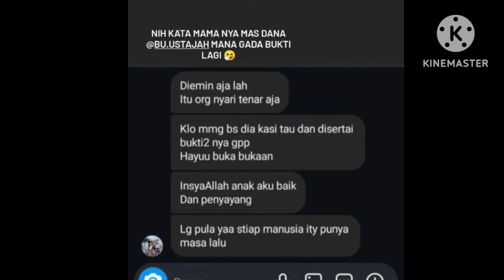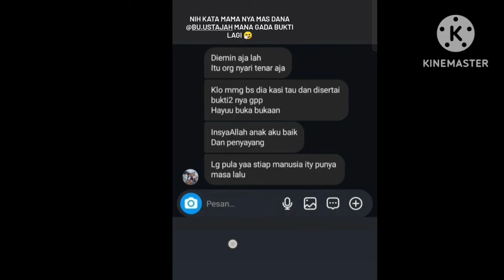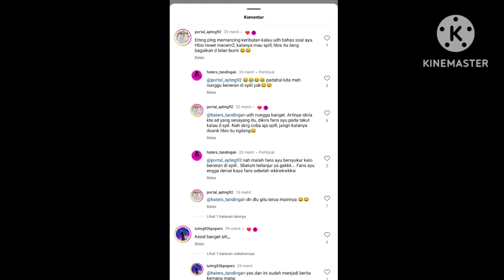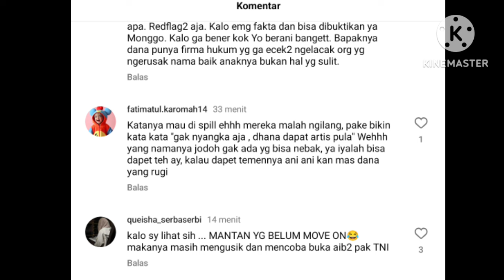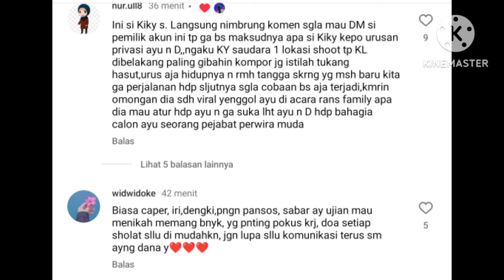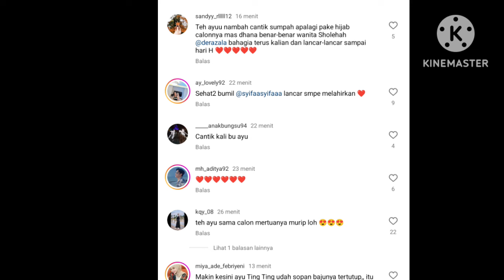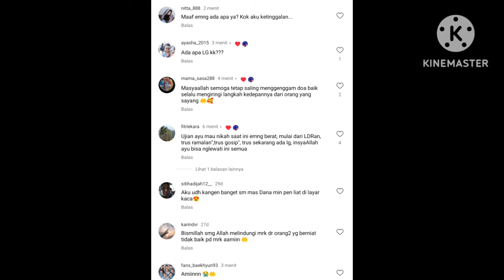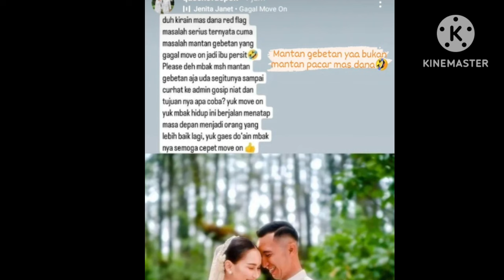NAMA AYU TING-TING & MAS DANA TRENDING DI AKUN X COBA LIHAT ADA APA.. ?? INI KEBENARAN NYA